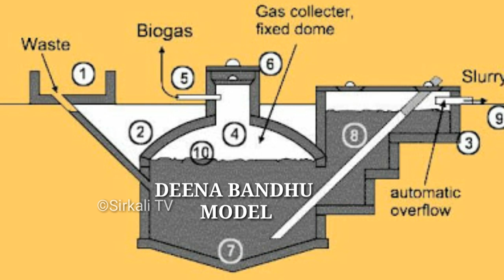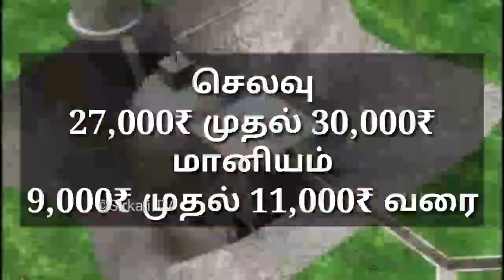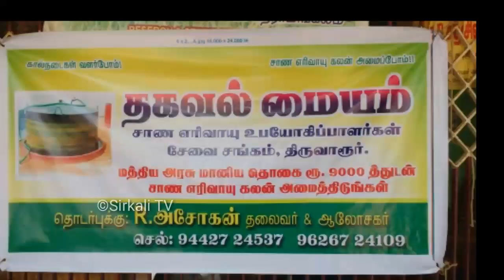சாண எரிவாயு கலன் அமைப்பது மற்றும் அரசு மானியம் எப்படி பெருவது | biogas plant subsidy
சாண எரிவாயு கலன் அமைப்பது எப்படி | மத்திய அரசின் சாண எரிவாயு திட்டம் | How to convert eruma sani to Bio gas

மிதக்கும் சாண எரிவாயு கலன் செய்முறை விளக்கம் | KVIC floating Drum MODEL Bio gas plant | சாண எரிவாயு கலன் | gobar gas plant

வீட்டிலே சாண எரிவாயு கலன் அமைப்பது எப்படி | How to Make Biogas Plant at home | gobar gas plant